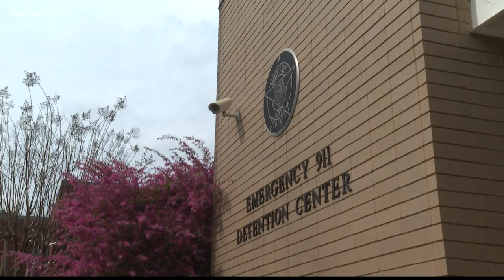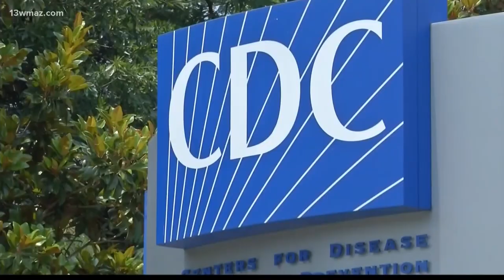Man accused of sending letters that threatened to kill Jones County deputies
Deputies from Butts, Jones and Lamar counties arrested 54-year-old Travis Ball Tuesday with help from the U.S. Marshals Service.

13WMAZ News is the #1 station for news and weather in the Central Georgia area, serving people in Dublin, Macon, Milledgeville and Warner Robins.